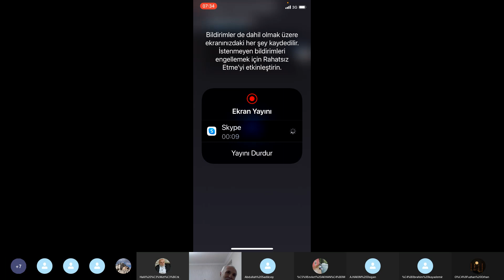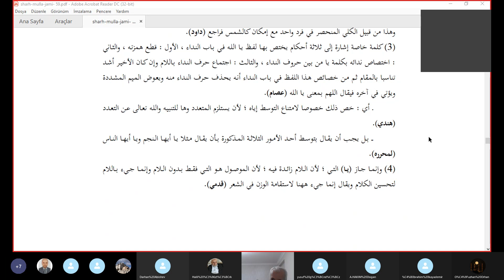Seyda Halil Çiçek / Molla Cami / Ders: 76 / Mansubât (13) / Münada (7)